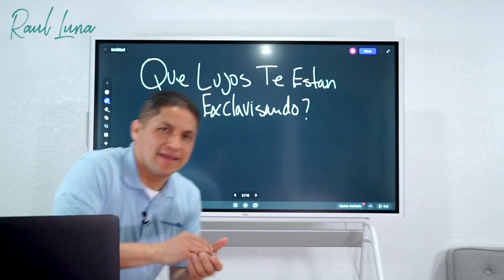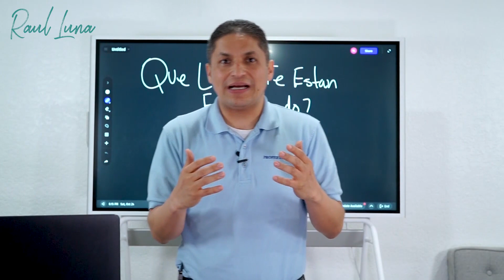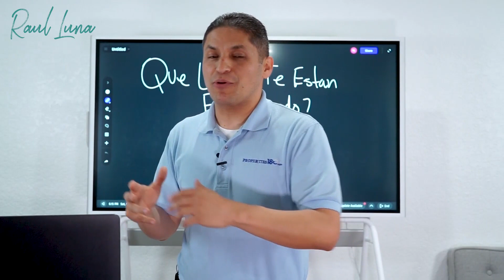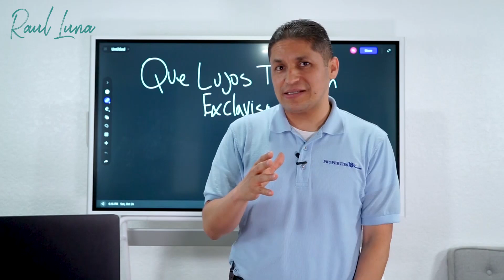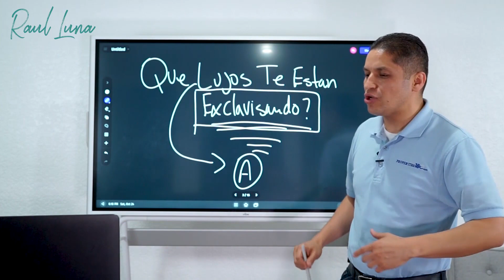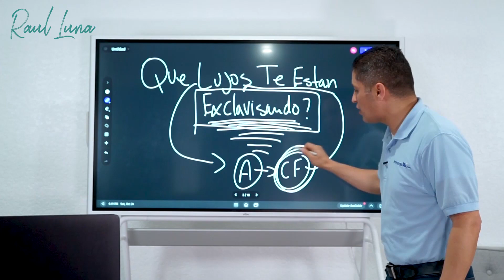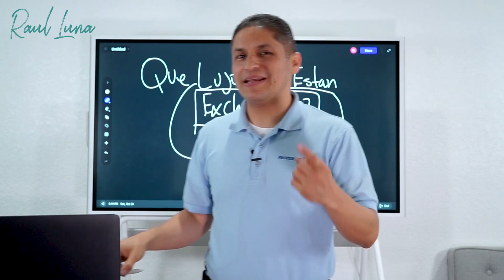¿Qué Lujos Te Esclavizan?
Los lujos que te esclavizan son los que te detienen de las oportunidades adecuadas.

Cambia el rumbo de las decisiones que tomas y crea una mentalidad adecuada para tomar las oportunidades correctas.

Si conoces a alguien que desee realizar este cambio en su vida compártelo.

SÍGUEME

Si quieres saber más consejos como inversionista en Bienes Raíces.